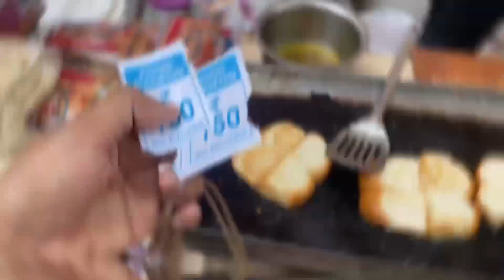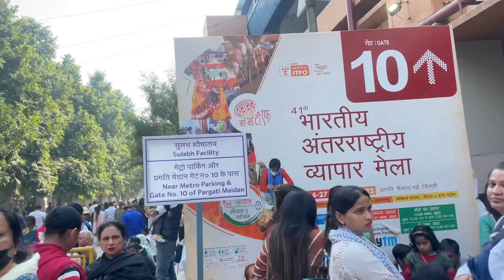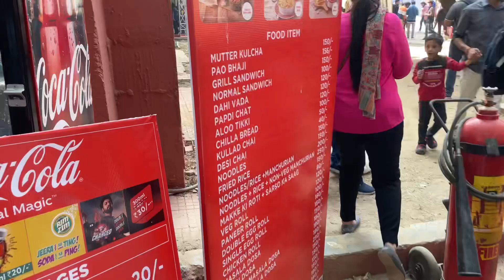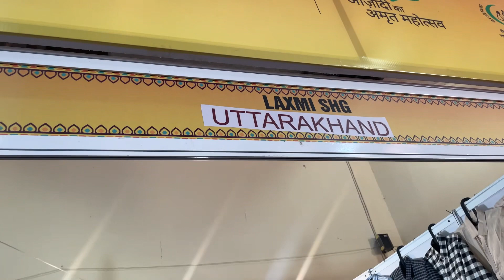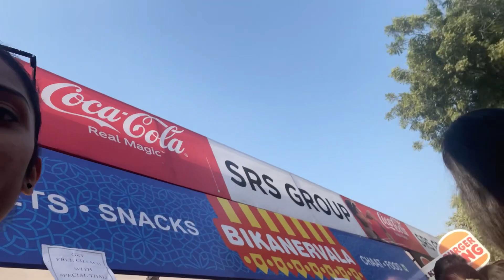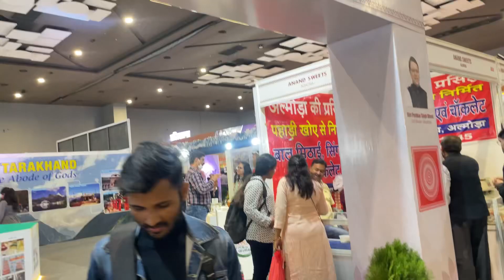Delhi Trade Fair 2022 || Pragati Maidan Trade Fair 2022 || India International Fair || IIFT Delhi